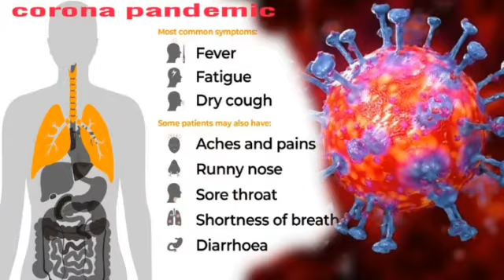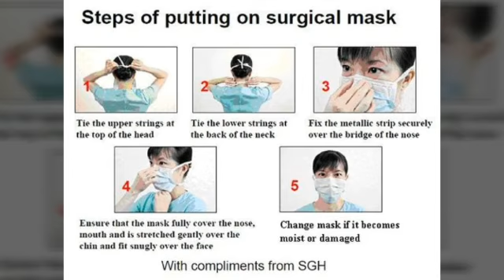Covid 19 Awareness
Stay home..
Stay safe...
Stay health..